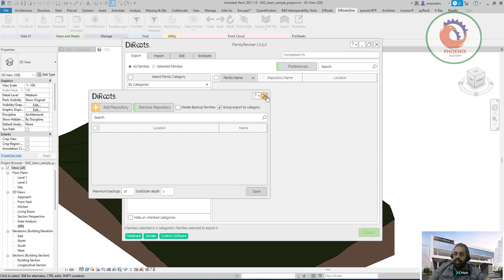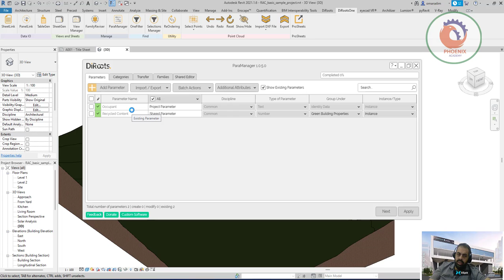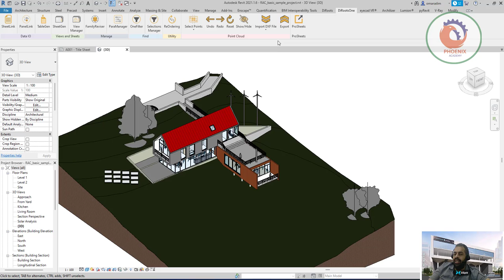best add ins for revit افضل اداة مساعدة بالريفيت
LogoLogoLogoLogo
Case StudiesCustom SoftwareServices
Revit Plugins
Apps
E-learning
About
Eight Productivity Tools for Autodesk Revit.
DiRootsOne Revit Plugin Full Logo - One Bundle, 8 free productivity tools for Autodesk Revit
DiRootsOne 1.0.5.0
A single application bundle that includes 8 free Autodesk Revit Plugins to boost your productivity. DiRootsOne allows seamless interoperability between our plugins, opening doors to new workflows and ways for getting your job done faster and better.

Compatible with Autodesk Revit versions: 2018, 2019, 2020, 2021, and 2022.

FREE DOWNLOADTUTORIALS
Changelog
One Bundle, 8 Free Revit Plugins to make your life easier.
SheetLink Revit to Excel icon
SheetLink
Export your Revit model data (by categories, elements, schedules) to Excel and Google Sheets. Edit the data and import it back to update the model.

MORE DETAILS
FamilyReviser Revit Add-in Icon
FamilyReviser
Manage your Revit families (rename, add prefix and suffix, save them in an organised way) and worksets (modify worksets by category or create your own rules).

MORE DETAILS
OneFilter Revit Advanced filter Icon
OneFilter
Quickly find your families in Revit models. Search by category, parameter name and value. Find elements within Areas, Masses, Rooms, Spaces, and Zones.

MORE DETAILS
TableGen Excel to Revit as Legend, Drafting or Schedule Views Icon
TableGen
Import your spreadsheets into Revit as Legend Views, Schedule Views and Drafting Views. Collaborate with non-Revit users and bring the beauty of your Excel Tables into Revit.

MORE DETAILS
SheetGen Batch create sheets/views Icon
SheetGen
Create multiple Drawing Sheets, place Views based on a pre-defined template, and easily manage Drawing Sheets revisions. Export and sheets/views lists to/from Excel.

MORE DETAILS
ReOrdering Renumber Revit Elements Icon
ReOrdering
Easily renumber instance Revit parameters by using a prefix, a suffix, and a multiplier (manually or following a path/detail line).

MORE DETAILS
ParaManager manage Revit parametes icon
ParaManager
Manage Revit parameters inside project and family environments. Create new parameters, modify existing parameters, export/import parameters to/from Excel and Shared Parameters file.

MORE DETAILS
PointKit Revit Add-in Icon
PointKit
A free Autodesk Revit Add-in to boost your productivity when working with Point Clouds.

MORE DETAILS
Download DiRootsOne and get 8 productivity plugins for Autodesk Revit!
Support the development of DiRoots free apps.
We put a lot of effort into the development of our apps.
If you love our add-ins, share a bit of your appreciation with us.
select or insert an amount.
If you need an invoice for company expenses, insert your VAT No. in the next page.
We’re specialized in the development of customized digital solutions:

Add-ins for Autodesk, Bentley, and BricsCAD products
Scripts in Dynamo or Grasshopper
Stand-alone Apps
Web Apps
etc.
REQUEST A QUOTE
Your name

solutions.
Custom Software
Revit Plugins
BIM Content Creation
BIM Consultancy
DiRootsOne Tutorials
Dynamo Basic Course
Dynamo Advanced Course
news.
Why custom AEC software is the right choice for your business
DiRoots 3rd Anniversary
Making a foray into Artificial Intelligence for applications in the AEC industry – Part 2
Making a foray into AI for applications in the AEC industry

UK Office:
Thomas House
84 Eccleston Square
SW1V 1PX London

Portugal Office:
R. Dr. Eduardo de Almeida 628
4810-264 Guimarães
Registered in England & Wales.

Privacy Overview
This website uses cookies to improve your experience while you navigate through the website. Out of these, the cookies that are categorized as necessary are stored on your browser as they are essential for the working of basic functionalities of the ...
Necessary
Always Enabled
Functional
Performance
Analytics
Advertisement
Others